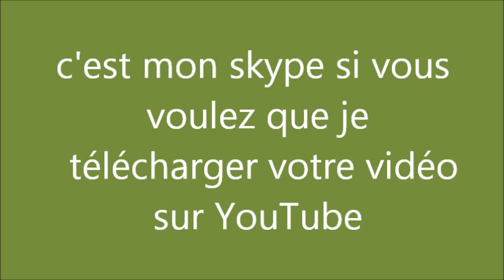Cheick Kone Kassoum conferencier Histoire de Nabila Youssouf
CHANNEL DESCRIPTION